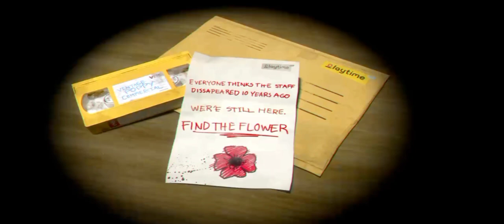POPPY PLAY TIME @saniakhanofficial1639